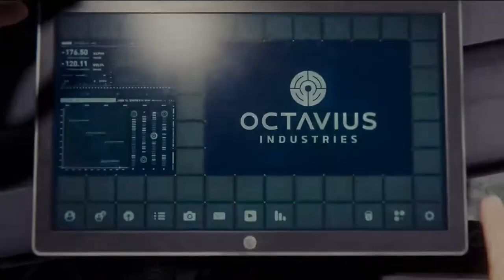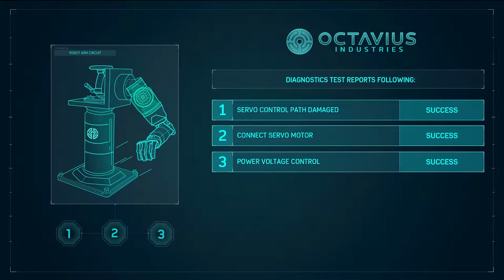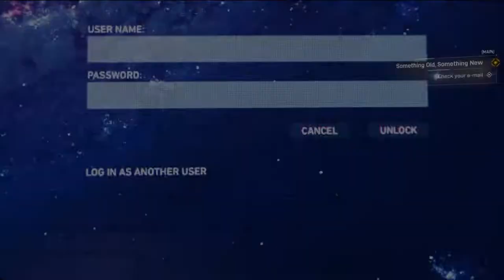SPIDER-MAN REMASTERED PC Walkthrough Gameplay Part 2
PC Spider-Man Remastered Walkthrough Gameplay Part 2 includes a PC Review, Intro, and PC Campaign Mission 2 for Marvel's Spider-Man Remastered on PC (3090 GPU, 5950x CPU), PS5, and PlayStation 5. My Full Game Marvel's Spider-Man Remastered PC Walkthrough Gameplay will include a Review, Story Missions, Cut Scenes, Cinematics, Suits, Peter Parker, Miles Morales, Finn, Tinkerer, All Campaign Missions, Bosses, Skills with the Full Story until the Ending of the Single Player Campaign.

Marvel's Spider-Man is a video game based on the Marvel Comics superhero Spider-Man, developed by Insomniac Games and published by Sony Interactive Entertainment. It was released worldwide on September 7, 2018, for the PlayStation 4, as the first licensed game developed by Insomniac. A PlayStation 5 remaster was announced to be included alongside its downloadable contents in the Ultimate Edition of Marvel's Spider-Man: Miles Morales under the name of Marvel's Spider-Man Remastered. The PlayStation 5 Remaster became a standalone release by the end of 2020.

The game follows Peter Parker, a 23-year-old college graduate and research assistant who gained superhuman abilities after being bitten by a radioactive spider. Peter is in his eighth year of crime-fighting under his superheroic alter ego of Spider-Man, who has become highly experienced at this point but struggles to balance his superhero and personal lives.

Marvel's Spider-Man is an open-world action-adventure title that allows the player to control Spider-Man throughout Manhattan, New York City. Spider-Man fights enemies with his brawler move set and a wide array of web gadgets. At critical points in the story, the player also controls Peter Parker (outside of his Spider-Man identity), Mary Jane Watson, and Miles Morales.

Marvel's Spider-Man is an open-world third-person action-adventure game, in which the player controls Peter Parker, under his superhero identity Spider-Man, through Manhattan, New York City to fight crime. Spider-Man's move set allows him to swing through New York and climb buildings in fluid urban traversal, defeat enemies in improvisational combat with dynamic acrobatics, fight by interacting with various elements with his webs, and wield a variety of web gadgets to combat different opponents. Using tokens rewarded from objectives, Spider-Man can unlock and craft new gadgets, suits, and Suit Mods. By earning experience points, Spider-Man can level up to unlock new skills on the Skill Tree to enhance his combat and traversal. In certain parts of the game, the player also controls Peter Parker (outside of his Spider-Man suit) in various puzzle sections and Mary Jane Watson and Miles Morales in stealth sections.